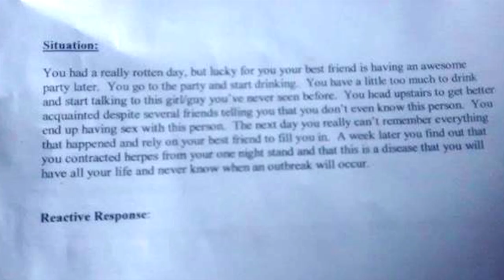أم أحد الطلاب المراهقين غاضبة بسبب بعض الفروض المدرسية للمرحلة الثامنة الإعدادية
أم أحد الطلاب مستاءةٌ من فروض مدرسية حول الكحول والجنس والمخدرات
غضبت إيمي لوبِر وهي أم أحد الطلاب الفتيان بعد أن شاهدت الفروض المرسية الفنية. حيث كان الفرض بخصوص العادات السبعة الأكثر فعالية في حياة المراهقين.
أحياناً تحظى بيومٍ سيء لكن لحسن حظك يقيم أحد الأصدقاء حفلة صاخبة. فتذهب إلى الحفلة وتبدأ احتساء الحمور وبعدها تسكر وتبدأ تتحدث مع فتاة تراها لأول مرة في حياتك.
من ثم تصعد إلى أحدى الغرف الجانبية بغية التعارف. وبعد أسبوع ينتهي بك المطاف تمارس الجنس معها.
وبعدها تكتشف أنك أصبت بالفطور وأمراض إنتانية أخرى بسبب عدوة جنسية بسبب تلك الليلة.
لقد عضبت السيدة لوبر ومنعت ابنها من إكمال فرضه المدرسي واتصلت بمدير المدرسة في إعادية ماريون باوِل.
لكن القصة التي كتبها الفتى مثيرة حقاً وإن دلت على شيء فهو الخبرة الجنسية.